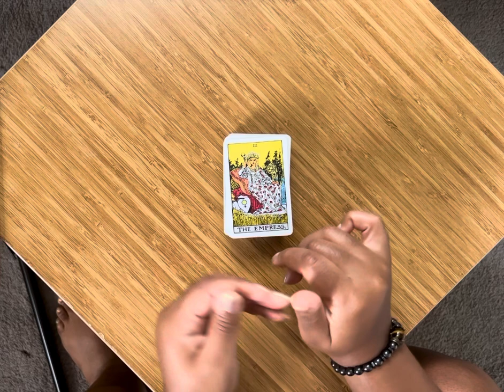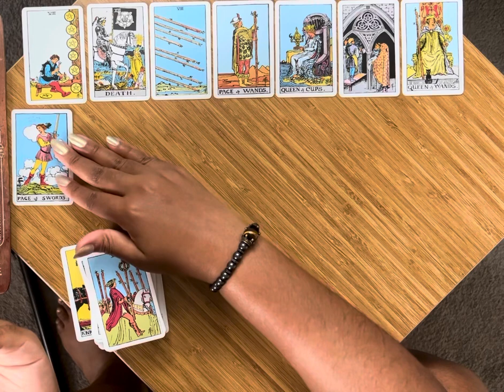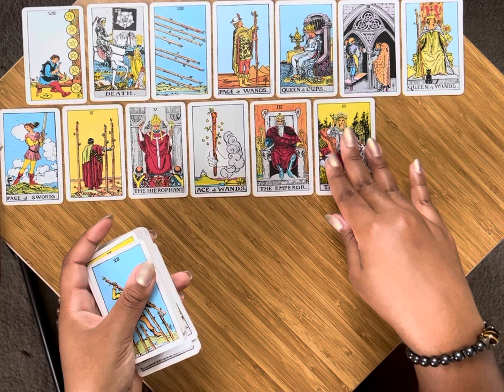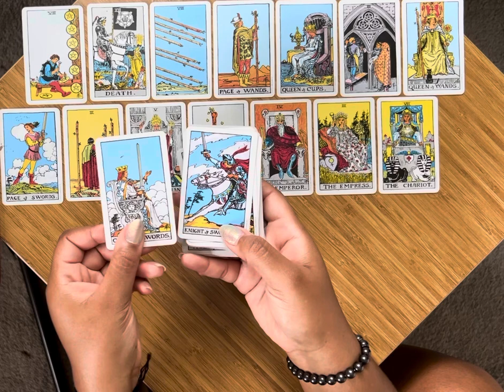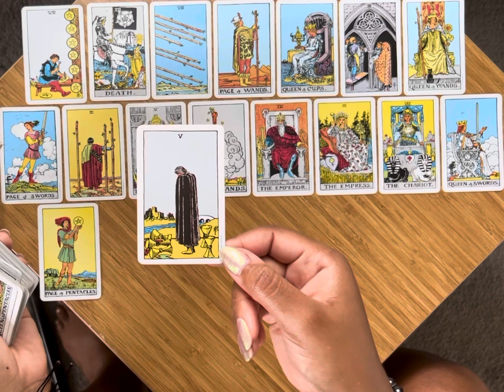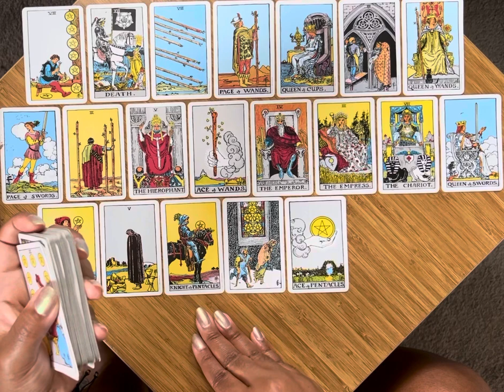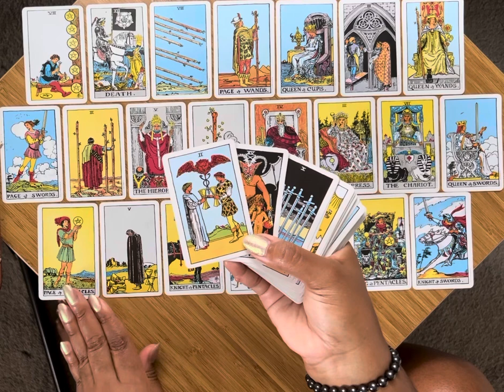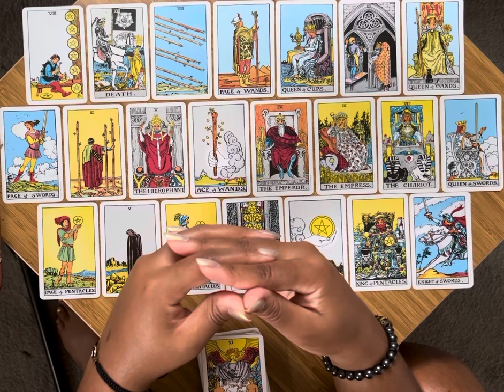✨777 Jackpot! 🤑 The Top Prize = Real Eyes Realize Real Wise Investments 👁️ Watch Your Wallet.✨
*I do not have any other social media platforms outside of YouTube. I am not available for personal readings, at this time.*